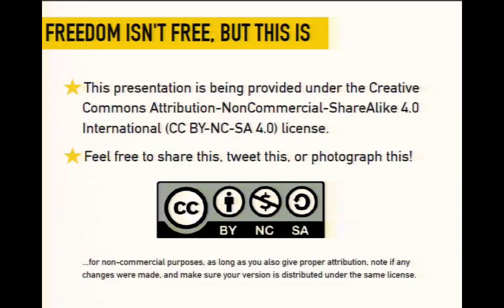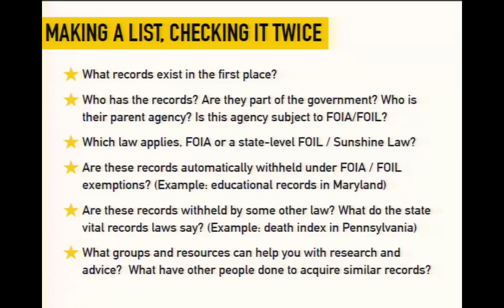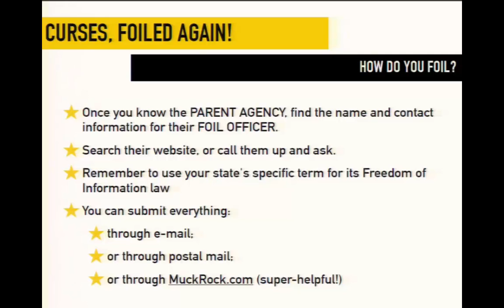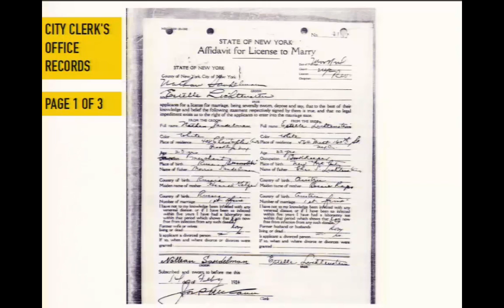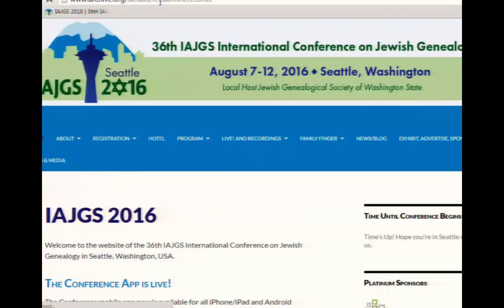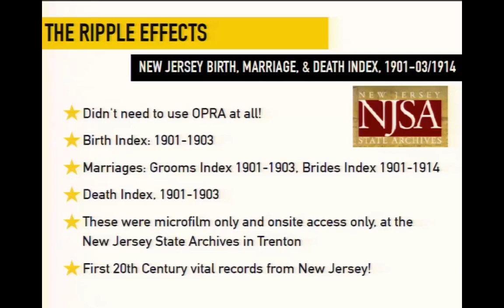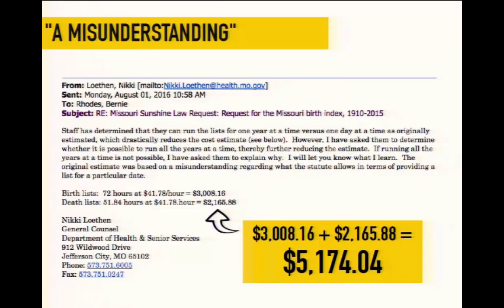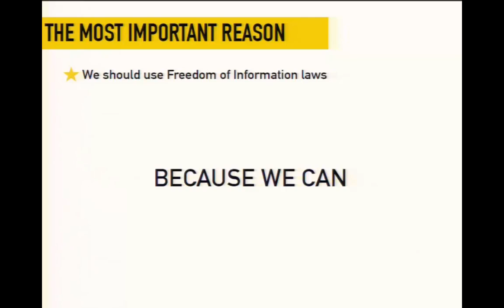Reclaim The Records: Lecture at the 2016 IAJGS conference in Seattle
Tired of being told by state and local archives and government agencies that your family's genealogical records are "unavailable" to the public, or only available if you visit them onsite? We were too, so we figured out how to do something about it.

We're Reclaim The Records, a new activist group that filed a first-of-its-kind Freedom of Information Law (FOIL) legal petition in the Supreme Court of New York against the NYC Municipal Archives, for access to twentieth century genealogical records...and won! We also secured the first-ever public release of the indices to hundreds of thousands of vital records from the New Jersey State Archives. And we're filing many more requests against city and state agencies, large and small.

This presentation will tell the story behind these cases, walk through the legal basics of FOIL, and teach genealogists how to file their own FOIL requests for their own records.

Learn more about Reclaim The Records and sign up for our free e-mail newsletter